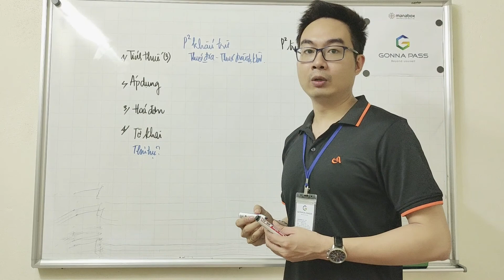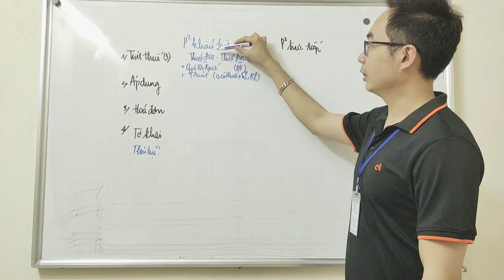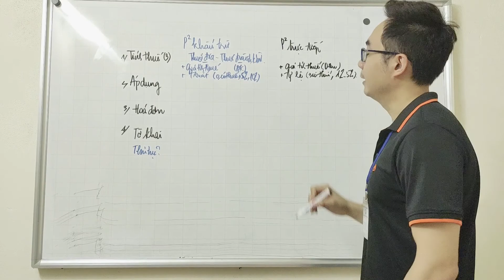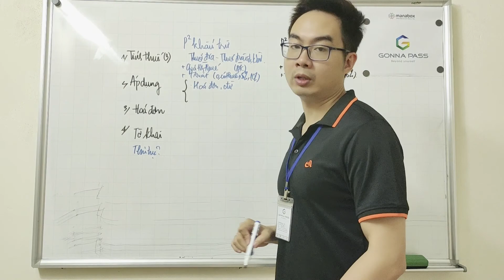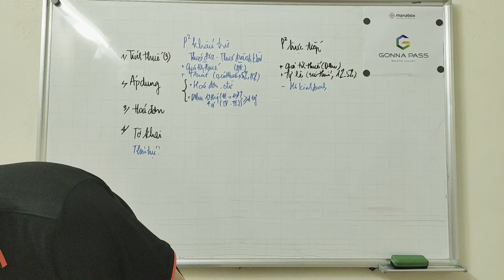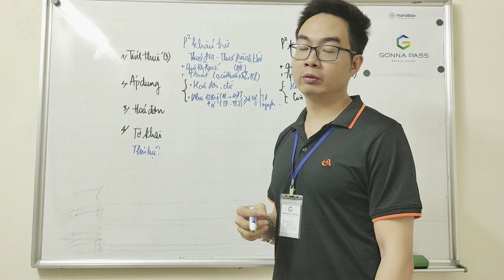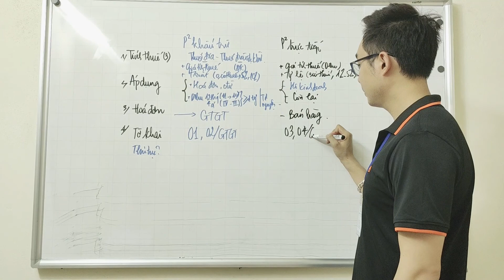So sánh phương pháp khấu trừ hay phương pháp trực tiếp khi tính thuế GTGT?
Bản tin này chỉ mang tính chất tham khảo, không phải ý kiến tư vấn cụ thể cho bất kì trường hợp nào.

Công ty TNHH Gonnapass

Tầng 6, toà nhà Việt á, số 9 Duy Tân, Phường Dịch Vọng Hậu, Quận Cầu Giấy, Hà Nội